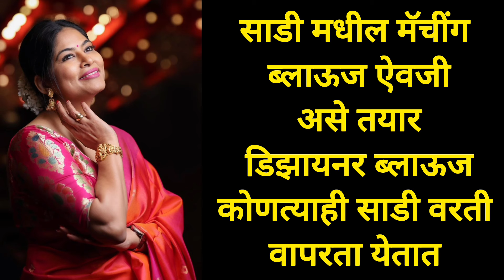सध्या फॅशन मध्ये असलेले हे ब्लाऊज तुमच्याकडे असायलाच हवेत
In this video I m sharing with you new trendy readymade blouse.this type of blouse you can use any saree
Your queries -

*Hereby lifestyle with Divya is not selling any products which shown in this video. The images and clips used in the videos are only for the sample purpose. We make it easier in bringing on top trendy beautiful collections for reference.

Musician: @iksonmusic

Musician: @iksonmusic